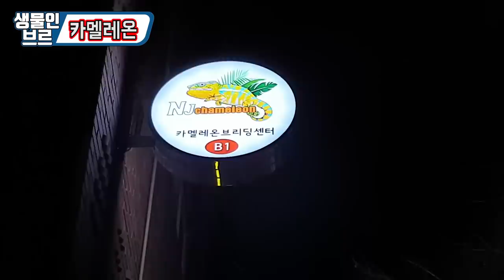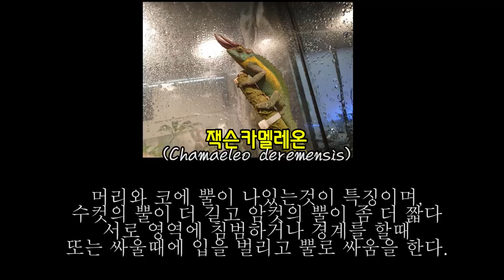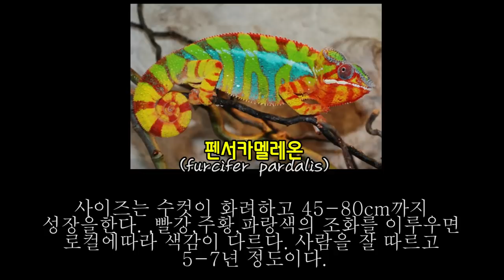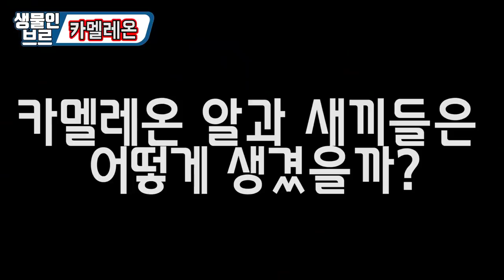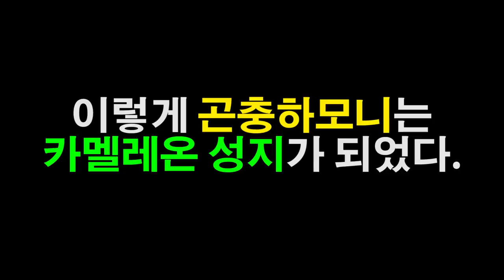"똥 대신 알"낳는다는 멸종위기 던전에 갔는데....와 백번넘게함ㅋㅋㅋ [정브르]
노재카멜레온 검색 ~~~ 뚝섬역에 위치하였습니다!